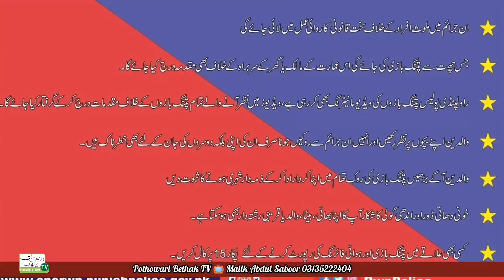Basant 2021 | Biggest ever action against kite flying in Rawalpindi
Basant2021 is about to begin in rawalpindi and rawalpindi police is ready to take biggest ever actions against kite flying in Rawalpindi.
Latest technology in form of drone cameras used today night and tomorrow to stop kite flying.